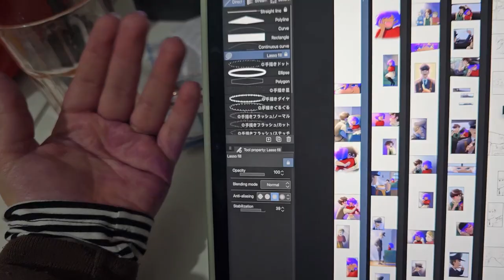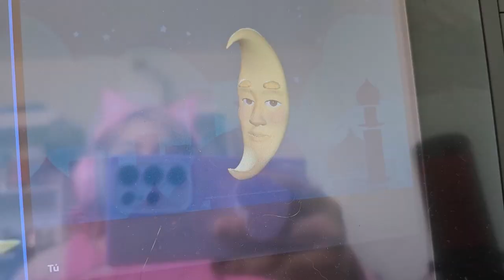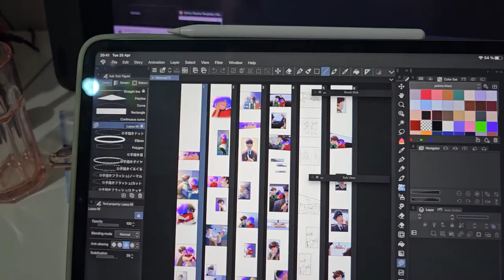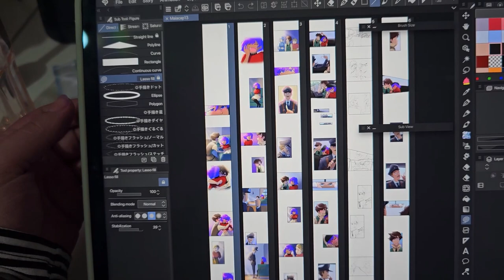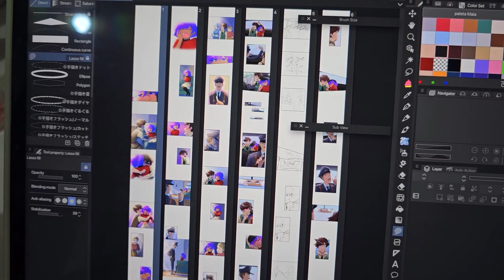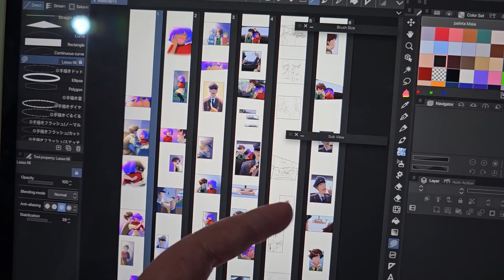Cozy Vlog | Día de una artista en LATAM | Webtoon, Artist alley y Cambio de look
📹Hola mi nombre es Alison y este es mi primer vlog de un día como artísta en Chile, muchas gracias por ver este video, cuéntenme si quieren ver más videos como este o saber más detalles de alguna cosita relacionada al arte.

Grabado con mi Samsung S23 ultra
Editado en Premiere
Graficas y animaciones en Clipstudio Paint.